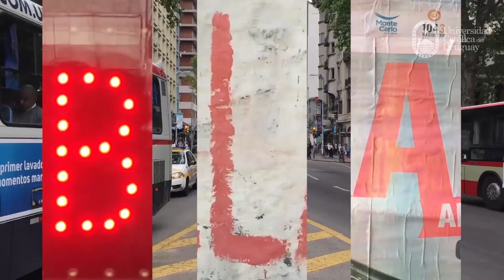Ensalada Audiovisual - Lic. en Comunicación Universidad Católica del Uruguay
Músicos uruguayos contaron con estudiantes de Comunicación para sus videoclips Estudiantes del tercer año de la concentración Audiovisual de la Licenciatura en Comunicación realizaron videoclips durante el curso Teoría y Práctica del Montaje Audiovisual.

+ info: goo.gl/8EkGao